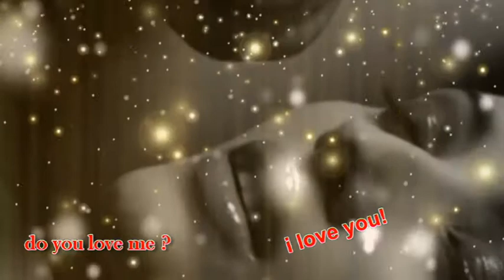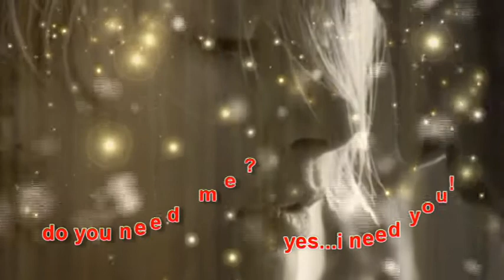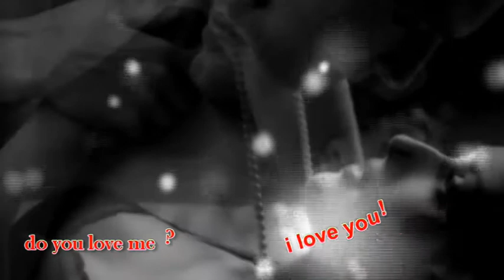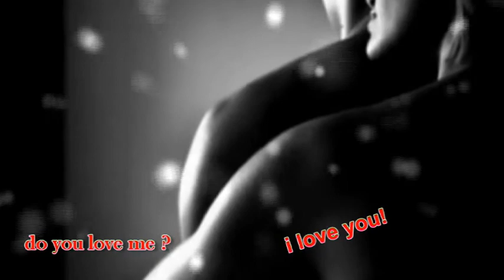Sharif Dean- - Do you love me_______elenpa25________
I love you! More than words can say
 I love you! Yes i do

 Yes... I need you! Like the rose needs water

The years, has grown our love, stronger and stronger

So much! That i'd hurt myself

 I need you! Like the rose needs summer
 I need you! Yes i do

The years, has got into you and i, a love greater and greater

 I said i love you! More than words can say
 Eu te amo! Sim eu amo

 I need you! Like the rose needs water